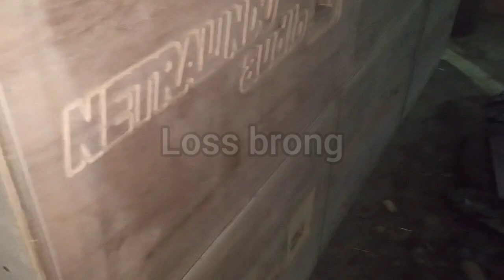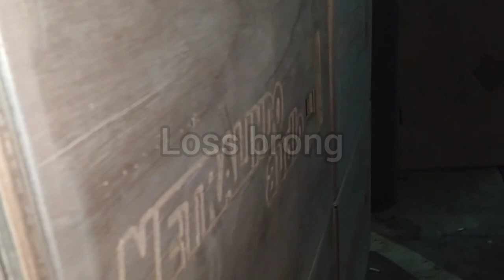titisan Mbah SENGOK NETRALINDO audio blitar apgrade box baru parathel